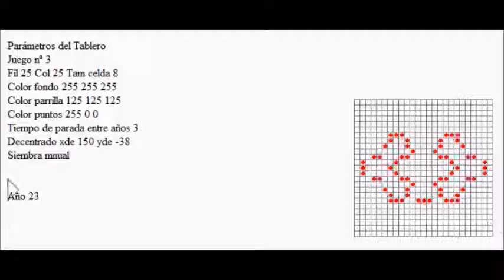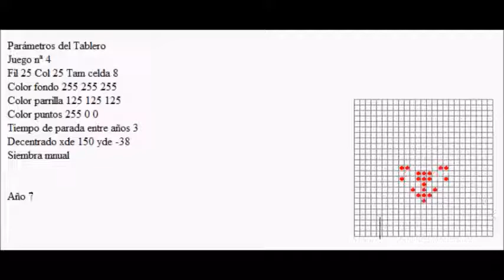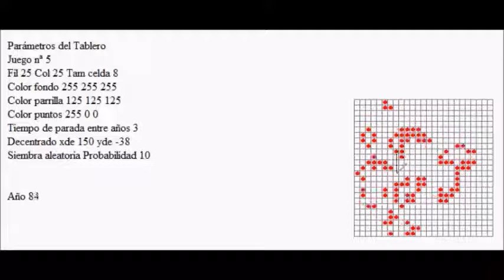Juego de la vida de Conwey hecho con LOGO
juego de la vida de Conway realizado en LOGO
Mínimas variaciones sobre un estado inicial dan resultados imprevisiblemente diferentes,
cuatro primeros casos partiendo de formaciones mínimamente diferenciadas. El ultimo pcaso se parte de una distribución aleatoria